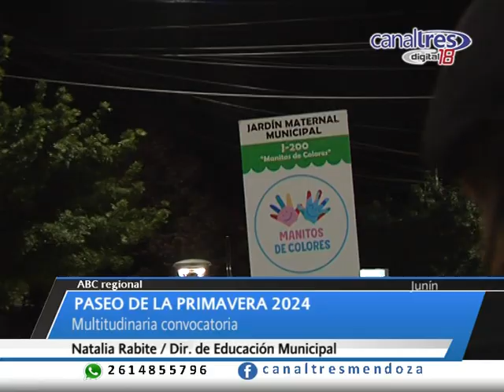JUNÍN: Se realizó el tradicional Paseo de la Primavera 2024